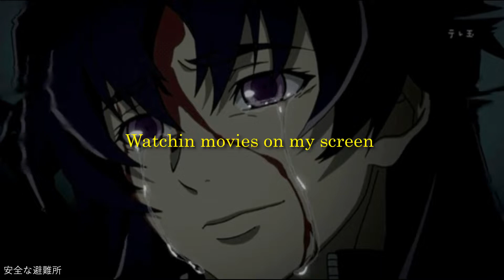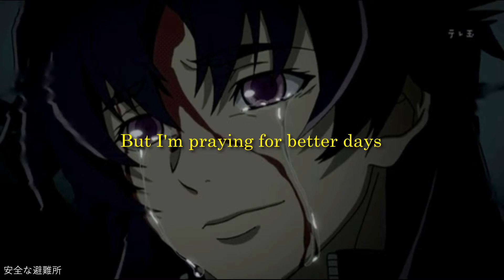hahapoison - I love/hate myself (lyrics)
Produced by HXRXKILLER & Vaegud

Anime:
Mirai Nikki